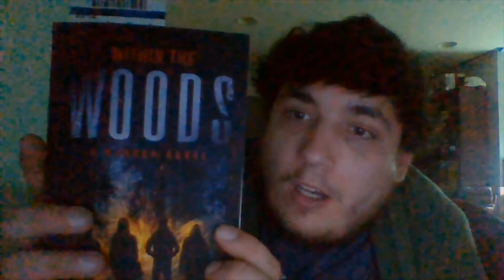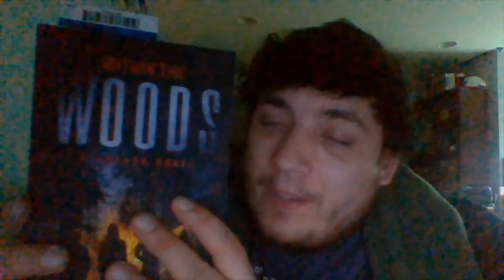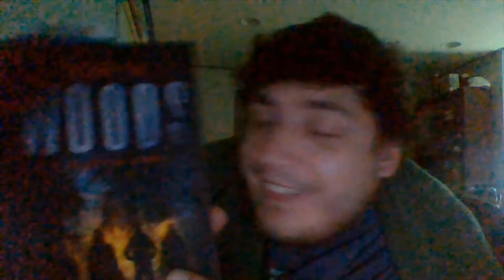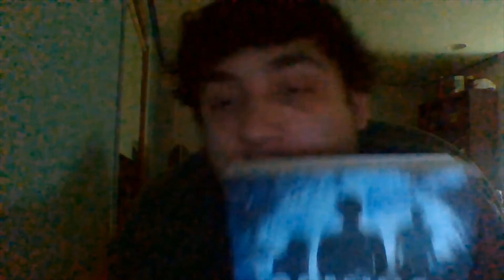What I'm Currently Reading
Here's what I'm currently reading and what I'm putting down and what I may be listening to. I hope you enjoy and I hope you are having a great new year :D My Author Page :D